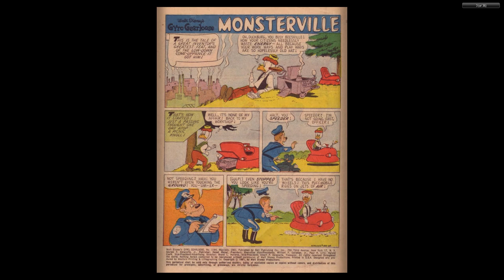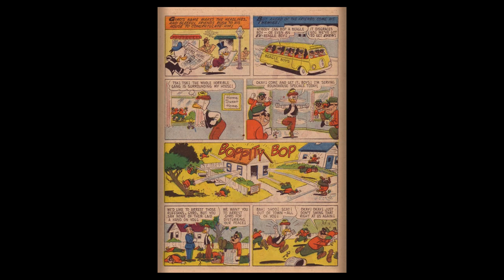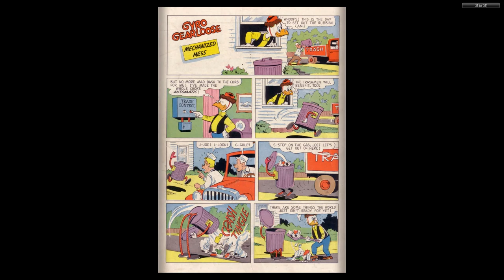DISNEY Dell Four Color Comics #1184 Gyro Gearloose